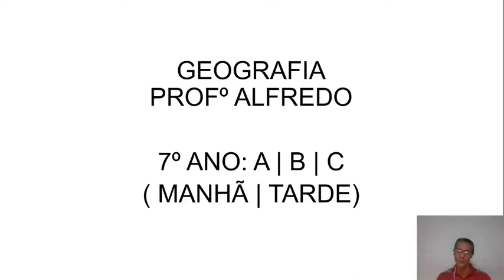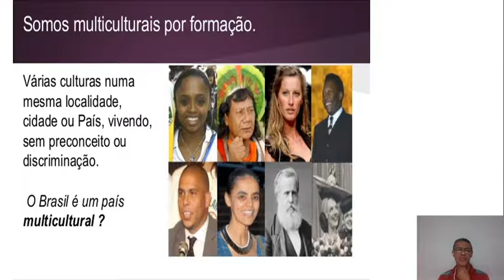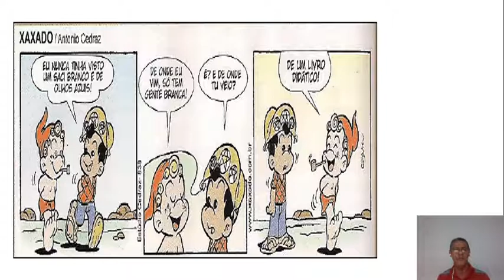GEOGRAFIA - 7 ANO A B C - SEMANA 1 - AULA 1